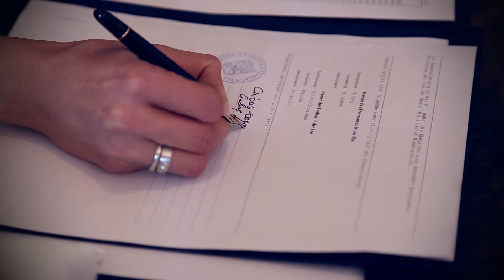Hochzeit Marina & Mo - 03.12.2016 Schwangau